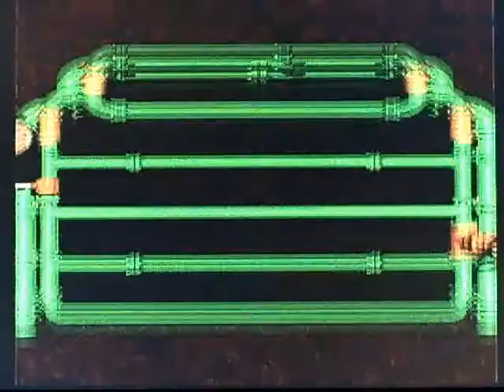Super Mario RPG [Part 5-6]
Star 5: Part 6 of 7

[Advisory: Contains Strong Language]

Super Mario RPG: LotSS
System: Wii (Virtual Console)
Released: 1996